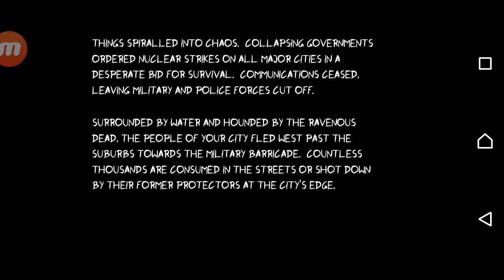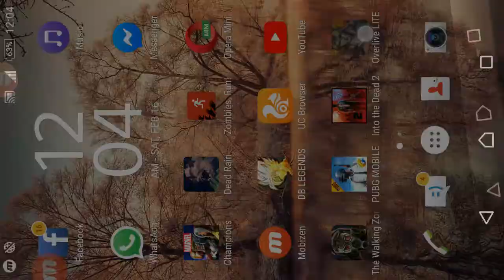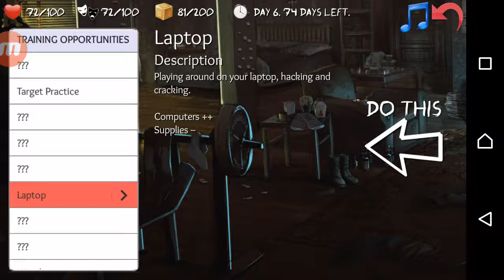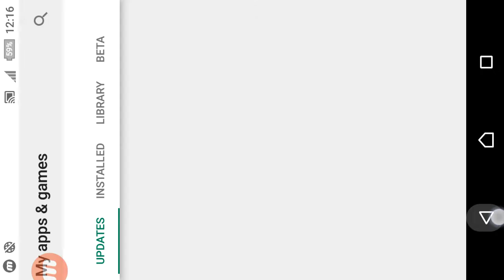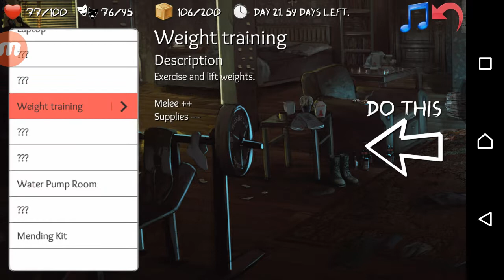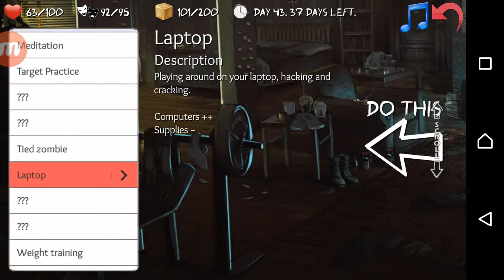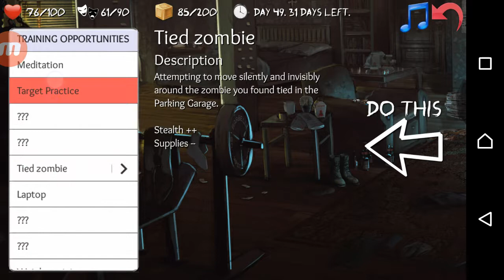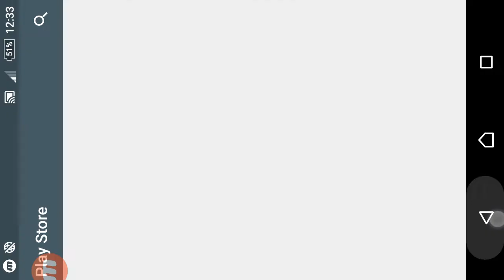Overlive LITE: A Zombie Survival Story and RPG 1st review Part 1 Story Begins (☞ﾟ∀ﾟ)☞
Overlive LITE: A Zombie Survival Story and RPG:-

Your family is dead. The Government has dissolved. The city is overrun with the infected.

Choose what to do each day and escape before your city is wiped out! Train skills, find gear, improve your home, explore the city, defeat your enemies, adopt pets, and make hundreds of tough life and death decisions with lots of consequence!

Overlive is a highly rated game that plays like a “choose your path” interactive story, with heavy exploration and decision making elements, Role Playing Game (RPG) character development, and real-time combat. Check out the gameplay features below!

* NOTE: This is the FREE version of Overlive. All content is available but you are limited in game time and some game features are unavailable. To unlock the full game and eliminate ads check out the full version

[FEATURES SUMMARY]

+ Survive the zombie apocalypse and escape your zombie infested city before time runs out! Overlive's core gameplay is exploring the city and uncovering the story in the style of a "choose your path" interactive story gamebook. Survive by exploring 18 locations and finding one of 8 possible endings!

+ There are 1000s of unique and professionally written events to encounter and even more tough decisions to make! All decisions have consequence; small decisions early in the game can have profound effects later! Meet other survivors and help or exploit them. Plenty of moral decisions will question how far you would go to survive and affect your final score... can you survive without losing yourself?

+ Grow your character as you see fit! Train 9 different skills (melee, firearms, explosives, grappling, stealth, lockpicking, engineering, perception, computers) to overcome obstacles during exploration. Specialize or generalize, fight or bypass bosses, and use your skills to achieve the best ending! Be a stealthy computer hacker or a guns blazing pyromaniac – you decide!

+ You have a limited amount of time to escape your city before the nuclear plant goes into meltdown and destroys what remains of the city (including you)! Each day choose between exploring the city, training your skills, or resting. Learn from your mistakes and improve your survivability and score in subsequent playthroughs - this is a game that is meant to be replayed!

+ Defeat zombies, bosses, and other threats in real-time combat with hand to hand weapons, firearms, and explosives! Enemies come in all sizes and can come at you fast, attack from a range, tank you, or mob you in numbers! Change up your tactics to maximize your combat effectiveness and minimize the time you spend resting at home!

+ Memorable and fearsome bosses will stand in your way to freedom! But don't worry if combat isn't your thing - you can weaken or bypass them entirely using non-combat skills!

+ Find dozens of items to boost your abilities including new weapons and survival gear! Even your home can be upgraded!

+ Achieve the best possible score grade based on your actions, accomplishments, and moral conduct! Everything you do to survive is recorded and is factored into a detailed final score report and grade! 24 diverse achievements are available to be unlocked in the Game Center!

+ This is the FREE version of Overlive. All content is available but you are limited in game time and some game features are unavailable. To unlock the full game and eliminate ads check out the full version